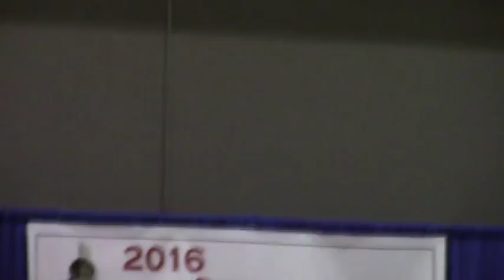Questions and Answers - Moderated by Brad Folsom (part 2) @ Legislative Luncheon - 2016-12-07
Valdosta Rotary / Chamber State Legislative Luncheon - 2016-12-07